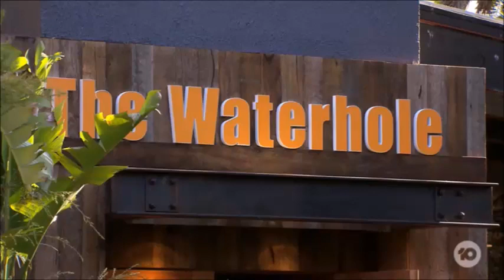David, Aaron, Chloe, Max, Paul scene ep 8074